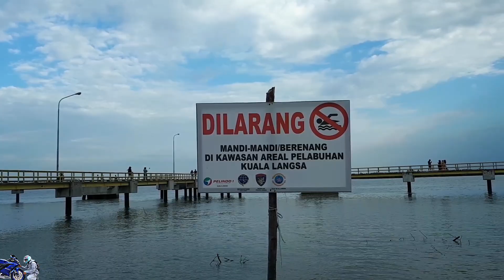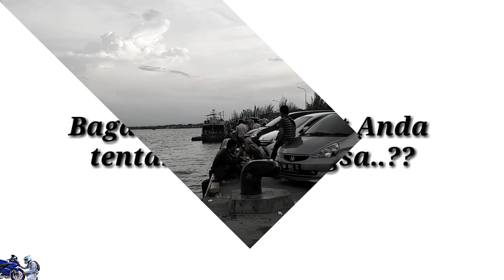Mantap....!! Salah Satu Destinasi Wisata Keluaraga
Kuala langsa adalah pelabuhan yang ada dikota langsa tepatmya di selat malaka.
Kuala langsa menjadikan salah satu destinasi wisata keluarga ntuk berlibur sambil menikmti panorama hutan manggrove, tepi pantai, penubrangan ke pulau Pusong dan juga slah satu tempt memancing yang banyak dikunjungi wisatawan lokal maupun wisatawan luar daerah langsa.